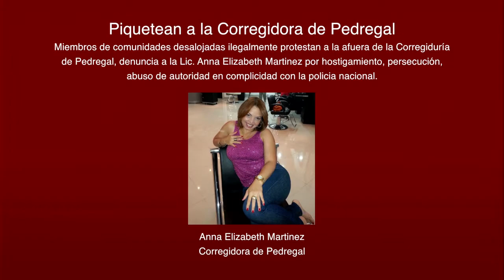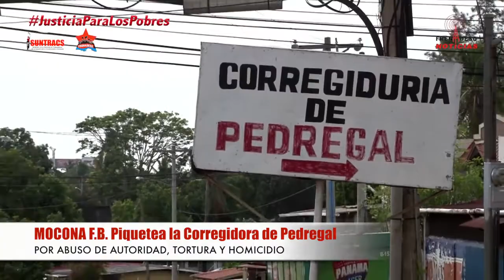FRENADESO Noticias 8 de Mayo de 2017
MOCONA F.B. Piquetea la Corregidora de Pedregal

DENUNCIA PUBLICA POR ABUSO DE AUTORIDAD, TORTURA Y HOMICIDIO.

Nuestra organización comunitaria lamenta que instancias que deben administrar justicia de forma equitativa en apego y respeto a los derechos fundamentales de los individuos y colectivos estén dirigidos por personas sin el mínimo respeto a la vida y que desconocen las normas legales y constitucionales de nuestro país, en especial y con profundo pesar nos referimos a la CORREGIDURÍA DE PEDREGAL que en la actualidad es conducida por ANN ELIZABETH MARTINEZ quien los días 30 y 31 del pasado mes de marzo actuó de manera criminal contra más de 1000 familias panameñas que reclamaban su derecho a la tierra y a la vida.

En cuatro ( Nva Visión, Cristo Rey, Altos del Norte y Altos de Brisa Fresca) de las cinco comunidades victimas, ninguna de las personas objeto de esta actuación de Desalojo ordenado directamente por esta señora fueron notificados y por ende jamás escuchados en proceso alguno que se haya diligenciado en dicha corregiduría, sin embargo, en la que si se presentó notificación y proceso formal (La Hacienda) contra la resolución de desalojo emitida por la corrgiduria el juzgado 13 de circuito civil de Panamá dictamino mediante fallo en febrero del presente año que las actuaciones de la señora Ann Elizabeth Martínez faltaron al debido proceso por lo tanto tenía que anular dicha resolución y cumplir con lo que ordena la ley en cuanto a la legítima defensa, fallo y orden no acatada por esta señora.

Materializando esta actuación al margen de la ley ordena que se cometan todo tipo de abusos, robos, destrucción de bienes, muerte de animales domésticos y destrucción de viviendas en estas comunidades, lo cual está plenamente documentado en fotos y videos que circulan por redes sociales y que han sido noticias en distintos medios informativos, sumado a la presentación como pruebas ante la procuraduría de la nación y la fiscalía anticorrupción en donde la señora Ann Elizabeth deberá responde por sus actos criminales porque de hecho ya la hemos denunciado.

Por último, públicamente, responsabilizamos a la CORREGIDORA DE PEDREGAL: ANN ELIZABETH MARTINEZ, de la muerte de nuestra compañera ADELAIDA GARCIA (QEPD) quien a consecuencia de los desalojos ilegales queda viviendo a la intemperie con otras personas de su comunidad lo que le agrava su condición médica y muere hospitalizada.

Le exigimos a esta señora detenga su abuso, acoso permanente y las detenciones ilegales que no ha parado de realizar en contra de las personas que dejo viviendo a orillas del rio Tapia en casetas improvisadas, que en atención a la declaración universal de los derechos humanos y la constitución política de Panamá: RESPETE LA VIDA de los cientos de panameños victimas de sus actuaciones entre los que se encuentran niños indefensos que no merecen seguir sufriendo los actos de su incontenido desprecio a los que considera inferiores y sin derechos, que RENUNCIE y responda con el mismo coraje y soberbia ante la justicia que más temprano que tarde ha de pasarle las cuentas de sus extralimitaciones.

¡Contra los abusos!   ¡No a los Desalojos Forzosos!

¡CON LA UNIDAD Y POR EL DERECHO A LA VIDA EN NUESTRAS COMUNIDADES!
MOVIMIENTO COMUNAL NACIONAL FEDERICO BRITTON ¡PRESENTE!

MOCONA-FB
FRENADESO